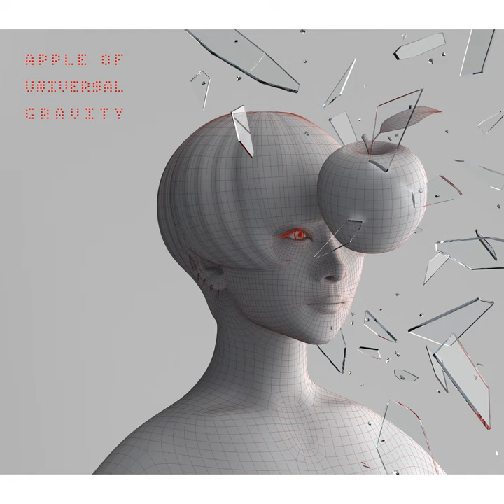L'œillet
L'œillet · Sheena Ringo

Apple Of Universal Gravity